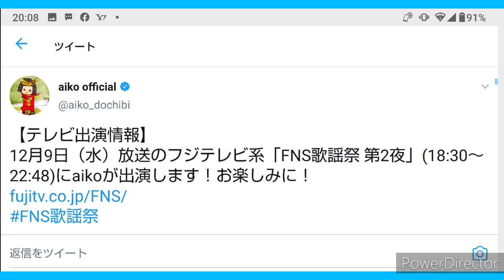ハニー、aiko、ハッピーエロ、2020年11月22日aikoさんお誕生日おめでとう🎁🎂ハニーメモリー番宣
aikoさんお誕生日おめでとう🎁🎂４４回目